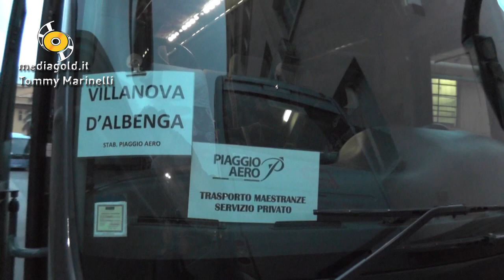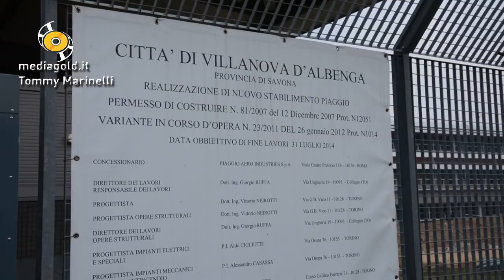In viaggio con le maetranze Piaggio a Villanova d'Albenga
Finale Ligure - Villanova d'Albenga
Una Giornata storica piena di emozione quello che le maestranze della Piaggio Aeroindustries hanno provato per il primo giorno di trasferimento di lavoro da Genova e  Finale Ligure al nuovo stabilimento a Villanova d'Albenga.
Ne parlano le maestranze, Paola Boetto  Rsu Finale e Eligio Trombetta Direttore Generale Piaggio Aeroindustries.

Diritti riservati: Tommy Marinelli Mediagold